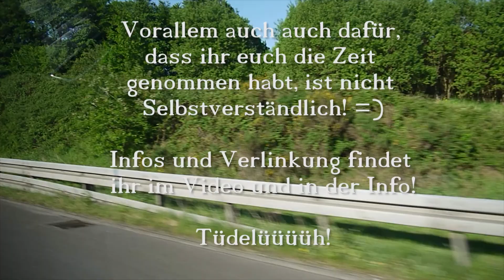RPC 2017 - wir waren da, ihr auch!? ;)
Leute!

Wir waren wieder auf der RPC unterwegs, wie jedes Jahr und es war eine Freude! Ich kanns kaum in Worte fassen und das gute ist, ich muss es auch nicht! Schaut es euch einfach an!

Cosplayer:

Deadra Armor Cosplay: Lynar Cosplay

Bist auch im Video und möchtest erwähnt werden? Dann - schreib mir einfach in die Kommis! =)

Nichts verpassen? Dann folgt mir doch auch auf den anderen Sozialen Medien!